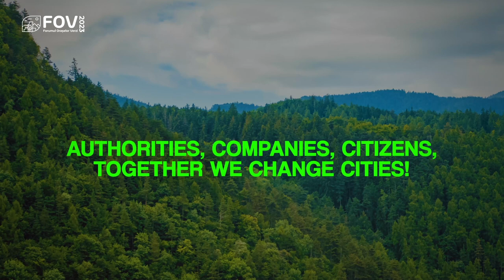Green Cities Forum 2023 | The official movie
On September 4 - 10, more than 50 000 people came together, at Brasov, for the Green Cities Forum,the largest core event in Romania dedicated to environmental sustainability with: 3 intensive days of debates, 8 workshops, 12 panel discussions, 1 expo for green mobility solutions and one full week of green events for the community.

Authorities, companies, citizens, together we change cities!

🟢International Conference on Public Environmental Policies

🔝 We invited over 54 local and international speakers with expertise in environmental policy, who delivered presentations and participated in constructive debate sessions on various topics related to urban sustainability.
🔝 The conference gathered, under its dome, national and international leaders in public environmental policies, representatives of Romanian and European cities, as well as private companies active in the field of environmental sustainability. More than 350 representatives of local and national authorities in Europe were present: 26 mayors, more than 130 presidents of county councils, city managers, local and county councillors, civil servants, 30 representatives of private companies, representatives of environmental NGOs, representatives from 14 countries and 8 environmental agencies.

🟢Green events for community

More than 50,000 people participated in the activities proposed by our partners. During the GCF week, we partnered up with 17 private businesses and NGOs, big and small, to create events dedicated to raising awareness about climate change, such as:

✅ Forza ZU: 30 artists used their powerful voices to convey environmental messages to the 20,000 spectators present in Piața Sfatului.
✅ Deschiderea Cetățuii: For 3 days, the Cetățuia Brașovului was subjected to an assault of the arts, in which approximately 10,000 Brașov residents and tourists participated
✅ Running Fest: 1200 runners started the race for change. 20,000 spectators watched them with interest.
✅ Bike Parade: Over 1.500 citizens came to our alternative mobility march
✅ Alpin Film Festival: Approximately 4000 people participated in the film screenings and activities dedicated to the mountain.
✅ Street Delivery: We removed the cars from the Modarom-Star Street and gave it back to the people, where there were organised workshops, sport activities and concerts
✅ Explore and adventure: Over 500 curious people explored Brașov in guided tours and the inauguration of the citadel route
✅ Green talks, recycling workshops, pottery workshops, tent assembly workshops, climbing workshops, photography exhibitions, food wave picnic

The Forum of Green Cities stands out as a creative and innovative project due to its holistic and inclusive approach to addressing environmental challenges, its commitment to sustainability, and its potential to drive positive, long-lasting change in urban development and environmental policy.